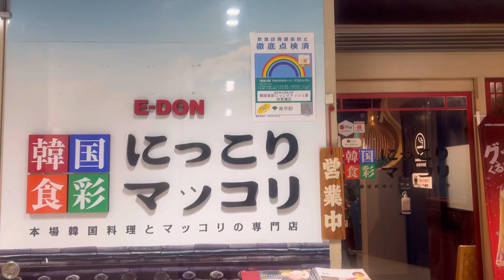E Don korean restaurant in tokyo